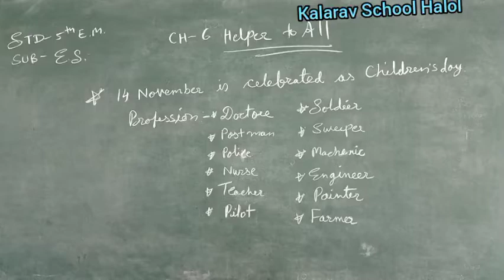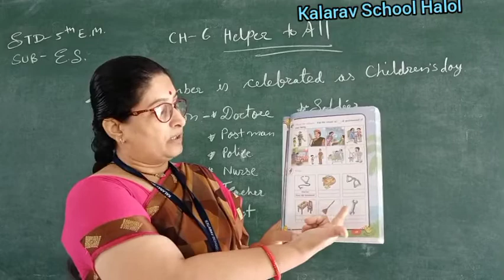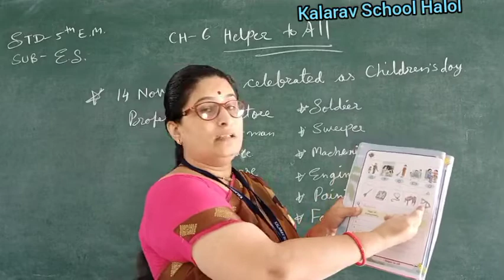Std 5E M E S CH 6 Halpers To All L-1